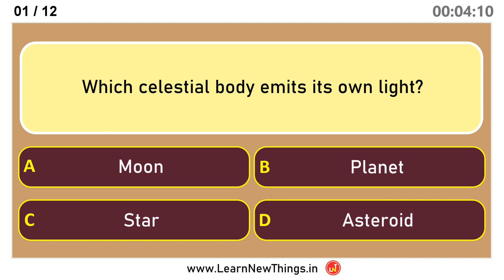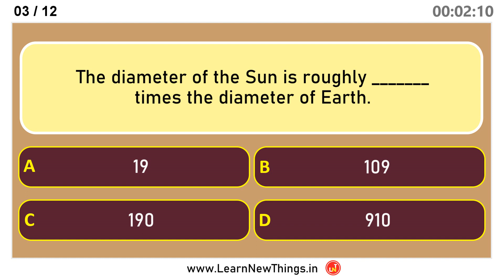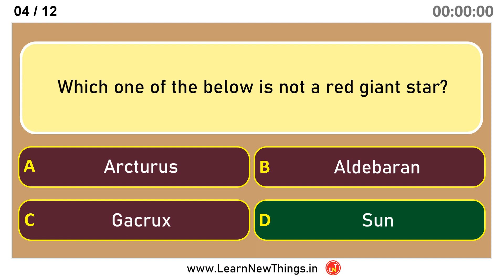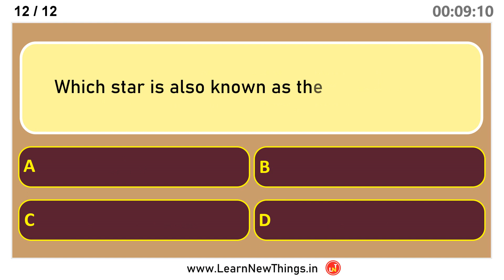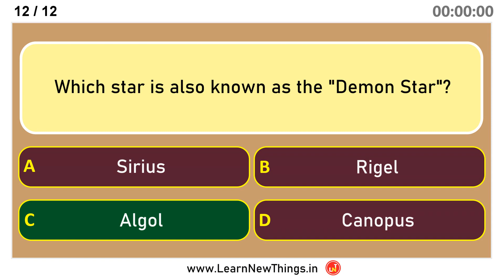Space Quiz - Part 6 | 12 Questions | Astronomy Quiz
In this video, 12 important questions from the topic space are asked. Below are some of the questions in the video:

Who discovered the Trifid Nebula?
The collapsed core of a formerly massive star, formed by the supernova explosion is called?
Who is the father of Search for Extraterrestrial Intelligence (SETI)?